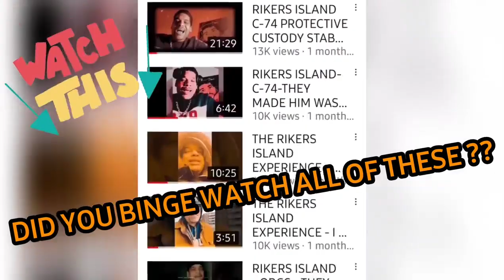St . Laz in franklin Part Two (A Prison Story) Basketball game turned violent 🏀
More St. Laz exclusives, the best prison jail and hood stories on YouTube
Rikers island legeds, Brooklyn legacy, New york state prison is different.